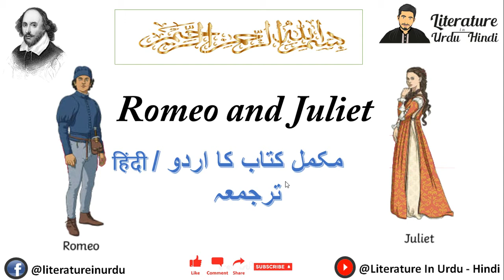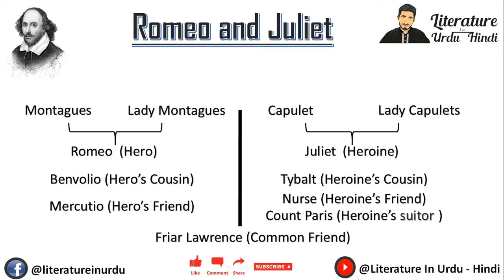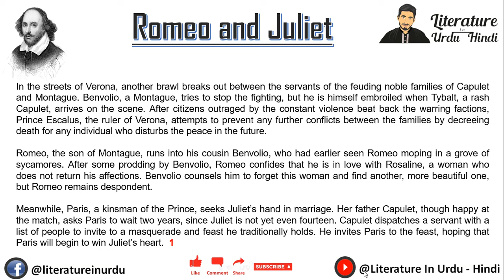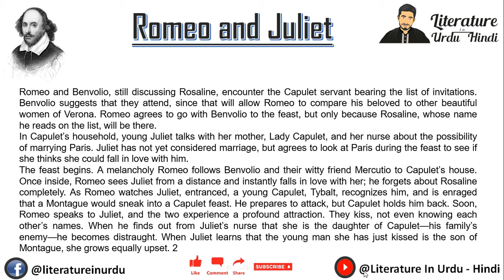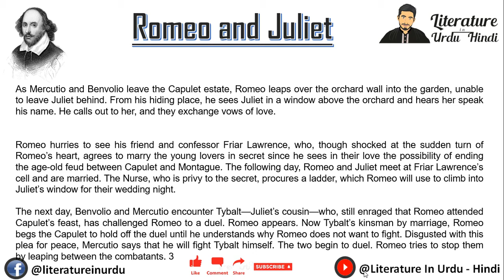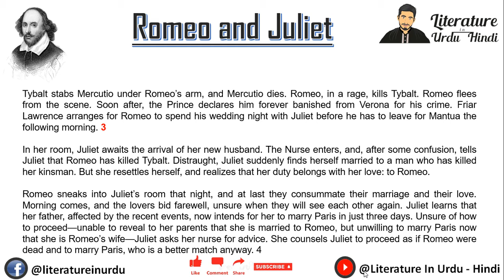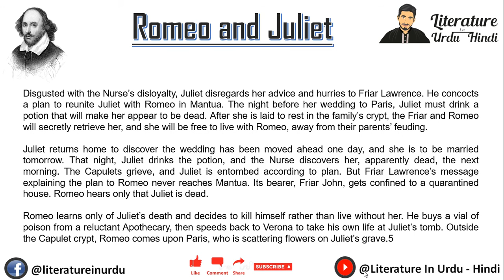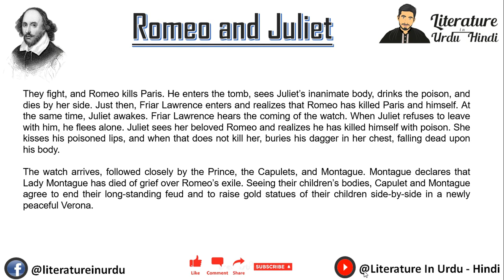Romeo and Juliet 1996 : Romeo and Juliet Hindi - Urdu Summary : Romeo and Juliet Leonardo Dicaprio